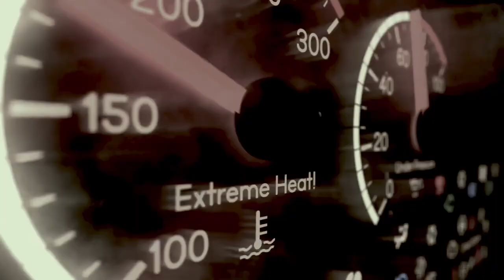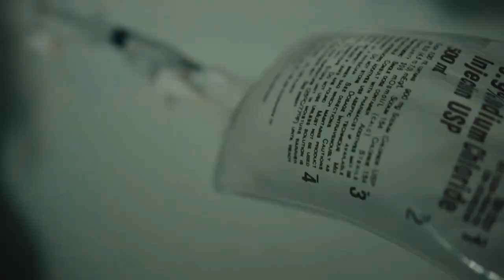Scrape Freestyle - Kraff (Official Music Video) Jan 2023